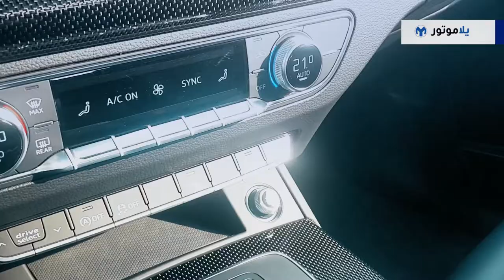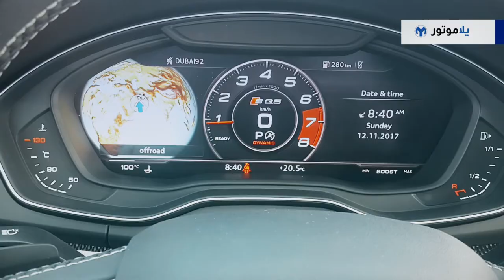تجربة قيادة أودي إس كيو5 2018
برأيي إن الأودي SQ5 من أجمل سيارات فئة الـ SUV متوسطة الحجم، وكون السيارة التي معنا هي SQ5 فتتميز بحضور رياضي أكبر، وتجسّد السيارة المعنى الحقيقي لاسم هذه الفئة من السيارات Sport Utility Vehicle أو السيارة الرياضية متعددة الإستخدامات، شاهدوا الفيديو لتعرفوا كيف تفعل ذلك.

تتميز يمكنني القول إن كنت تبحث في السوق على سيارة SUV عائلية ولكنك بنفس الوقت من محبي القيادة الرياضية فالأودي SQ5 هي خيار جدا مناسب، ويستحق التفكير فيه واختباره، فأنت تحصل على 3 سيارات بسيارة واحدة.